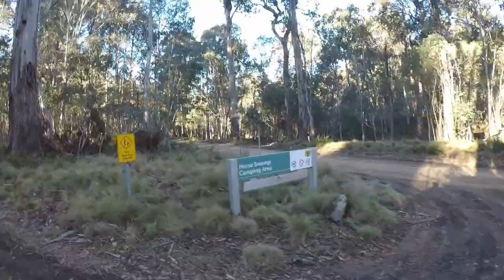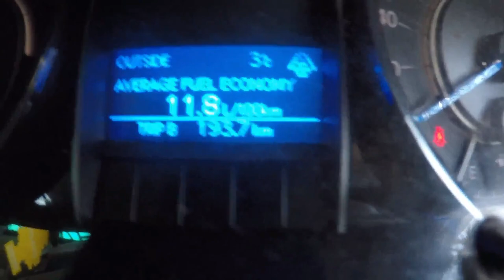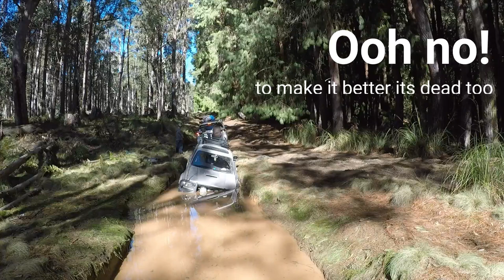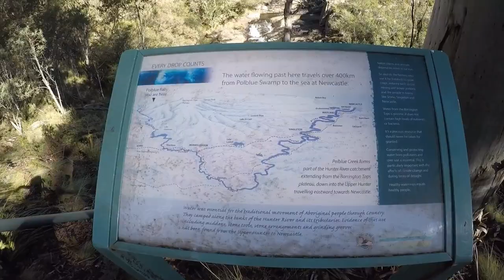Barrington Tops Camping, 4wding & Exploring Happy Go Travel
Camping, 4wding and exploring the Barrington Tops NSW, Australia.

Not having explored much of the Barrington tops before we decided to go for a quick overnight trip to have a look around. Also we just got our hands on a new OZtrail Nullarbor -5 sleeping bag. With temperatures predicted in the minuses I was keen to test it out.

We casually cruised up the valley towards Scone NSW, had some lunch at the Gundy Pub before heading through Moonan Flat and in to the bush. From Moonan Flat you turn on to Moonan Brook Rd then on to Barrington Tops Forrest road. We followed this road up the winding hill enjoying the pristine country views.

Once at the Dingo Gate we decided to have a Quick look at the Firs Forest before finding camp. Being still early we went for a quick look at Horse Swamp Campground. We went down Horse Swamp trail came across a heap of bog holes. With the last one within 300m from the campground being too deep we had to find another way.

We took an unmarked track found some treasures, eventually made it to Polblue Ridge Rd and on to the campground. After a quick look around we decided to push on to Polblue Campground for the night. It quickly became cold but with a feed and a big fire it was an awesome night.

The new OZtrail sleeping bag worked an absolute treat with us staying warm and toasty all night. Waking in the morning our awning was completely frozen on top and even underneath. The little bits of the swag that hang out were completely frozen as well it was amazing we stayed warm. Being so fresh we decided we’d have a casual start to the day and hung around the campfire for a little longer. When we left for the morning it was still 3 degrees at 9:30 am.

Not long after leaving camp we had some young lads flag us down. Their mate was in trouble in a bog hole and they didn’t have enough get up in the ute to sort themselves. After having a look the rig was dead. I tried a quick strap pull but failed. So we hooked up the winch to assist with the dead weight. An epic recovery got the lads to the road for rescuing by tow truck.

And we were back into it again, off looking for cool things to explore. We checked out the Firs. Had a look at Devils Hole Lookout the headed of to chase some waterfalls at Polblue Falls. Seeing the afternoon out we had one more quick lap through the Firs before heading home.

There’s a little something for everyone in the Barrington Tops, grate 4wding, awesome camping and plenty of cool things to explore. Get up there and check it out for yourself.